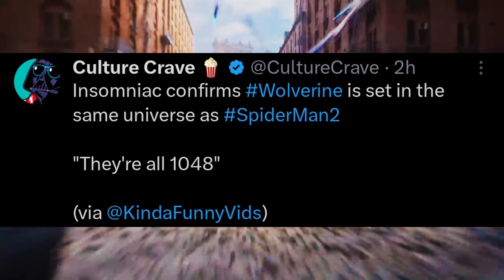Wolverine to be set in the same universe as spiderman 2